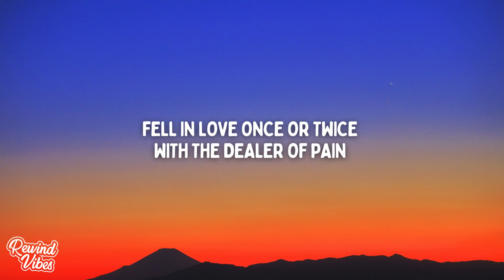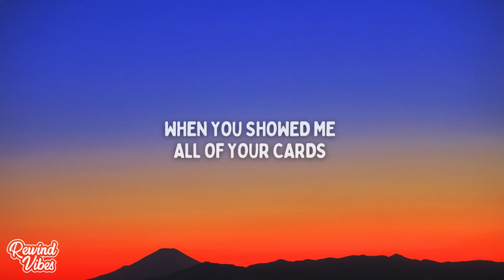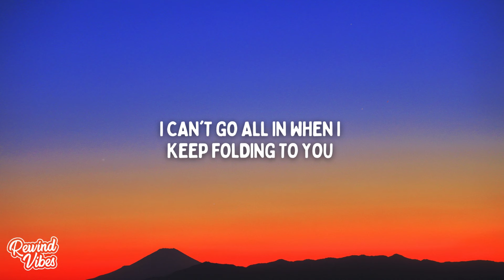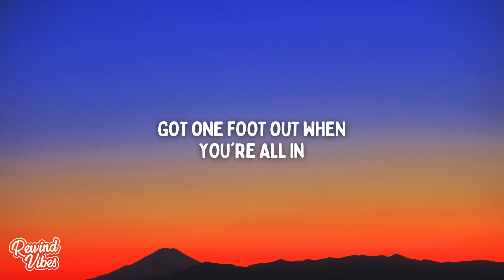Hart - Count Me Out (Lyrics)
🎙Lyrics:

(I can't go all in when I keep folding to you)
Same game, same cards
You played the Joker while I played my part
New flames same star
Long drives to Vegas out in your car

I poured out all of my heart
When you showed me all of your cards
You could have been on a throne
You were always out rolling the dice
But now you're down from this high
How does it feel to gamble alone?

Fell in love once or twice with the dealer of pain
Let me down while you're going out late with your friends
I was waiting home placing all of my bets
Count me out, every hand we had was destined to lose

Calling your bluff, I think it's time
Try to be more than something, one of a kind
You and my favorite late nights, on my mind
Learning to walk away from fading signs

All of our time spent wasted
Dealing with all your same shit
Stop playing games when you're chasing
Got one foot out when you're all in